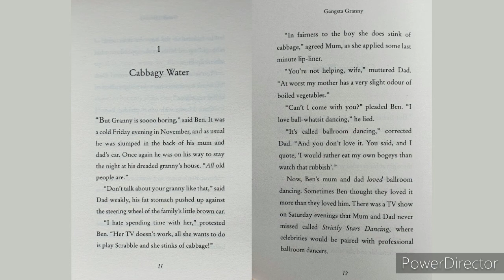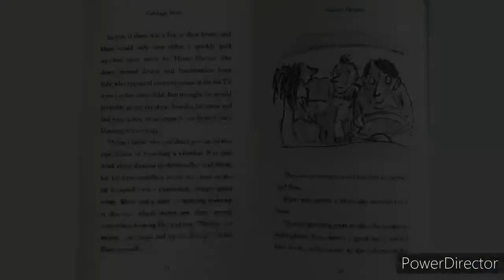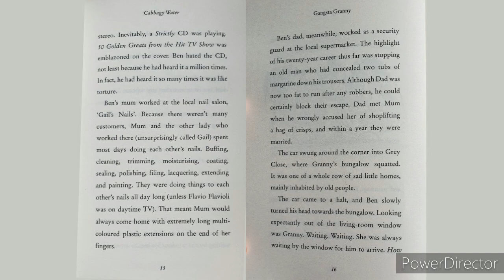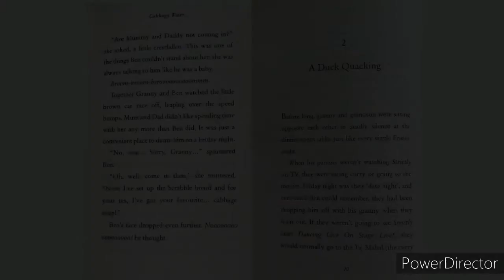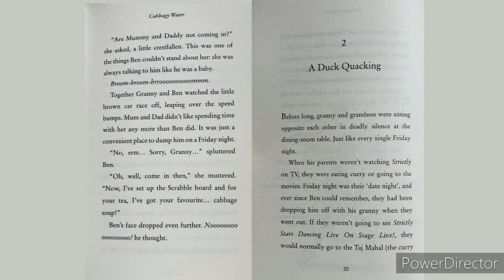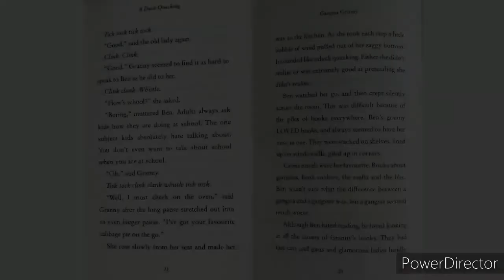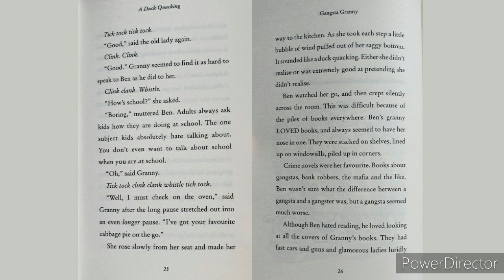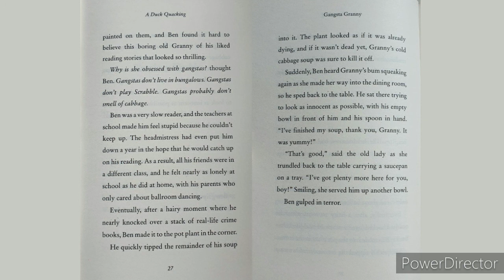Gangsta Granny | Part 1 | David Walliams | KS2 | Year 4 | Read Aloud | Home Learning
Part one of Gangsta Granny by David Walliams, including chapters 1 and 2.